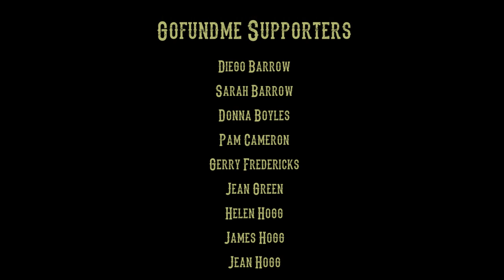Southbound | Short Film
Two escaped but shackled outlaws, one a naive young gunslinger with pistols, the other a grizzled but wily old hand, make a deal to head to Mexico. Southbound is a short western directed by Sam Barrow that has screened in festivals worldwide.